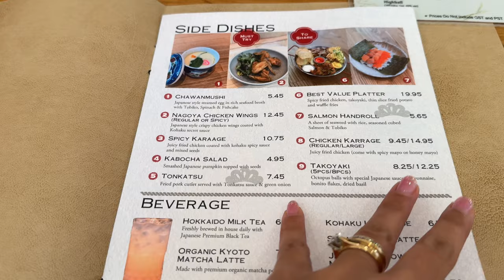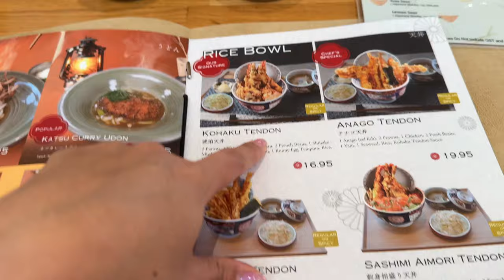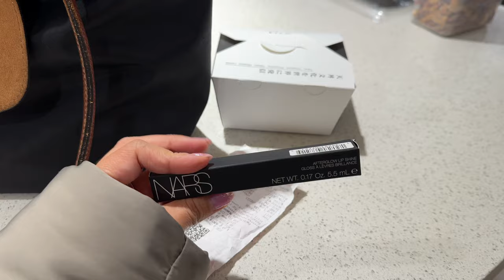TOTOO BA ANG BALITA NA MARAME NG UMAALIS SA CANADA? FAMILY DAY GANAP❤️🇨🇦 ! | heyitsfeyvlogs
Marame sa mga kababayan natin na umaalis na sa Canada bakit nga ba?

XOXO, Fey 💋